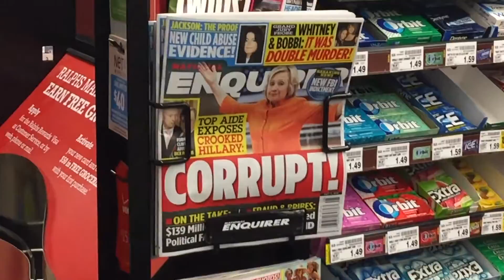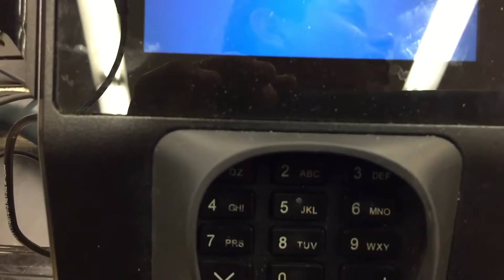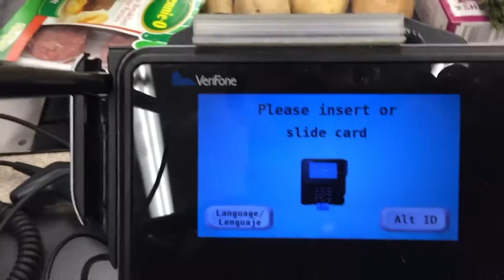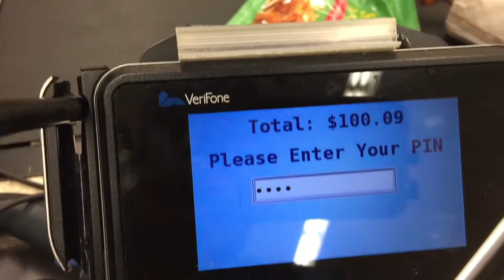6 Week Program to GAINZ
In 6 weeks a couple of buddies and I will be going through a program made by Abel to gain a Lean Clean Bulk.

I will be trying to vlog throughout the journey and show you guys exactly what we are doing so that anyone can replicate it. Hope you guys like it!

Wanna follow my day to day activities?